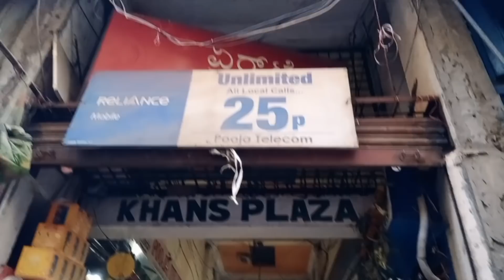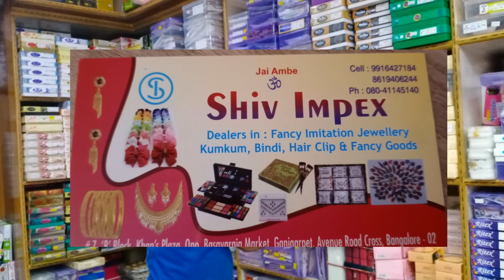ಹೋಲ್ ಸೇಲ್ ಫ್ಯಾನ್ಸಿ ಸ್ಟೋರ್ / Wholesale Fancy Store in Bangalore / Kannada Vlogs / Bengaluru vlogs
ಹೋಲ್ ಸೇಲ್ ಫ್ಯಾನ್ಸಿ ಸ್ಟೋರ್

Shop for a min. order value for Rs.999 & stand a chance to win a Thailand trip for a couple. Use Code - THAILAND. Avail a flat discount of Rs. 80 on your orders.

Product Links

Artificial Jewellery
wholesale silver artificial jewellery
lipsticks
malkeup products
Hair accerories
cosmetics
fancy items
MUSIC CREDITS